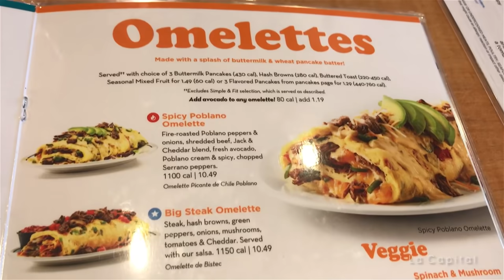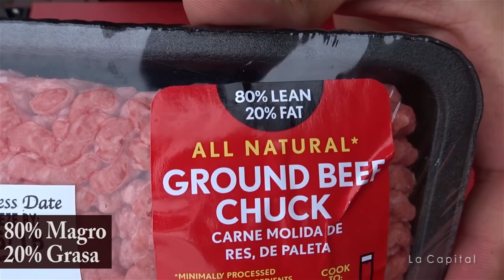Hamburguesa para Desayunar? | La Capital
Hamburguesa inspirada en clásico desayuno Estadounidense: Hash browns de papa, tocino o jamón, huevo estrellado o revuelto y carne de res. Las que preparé quedaron gigantes y deliciosas, sinceramente me encantaron las dos versiones. Lo único que cambiaría sería menos cantidad de cúrcuma en la primera para que no se vea tan amarilla, si te fijas en la segunda se ve más natural la papa.

Mi tabla
Mi asador
Mi estufa

*Yo le puse:
-Papa
-Carne molida de res
-Huevo
-Tocino
-Jamón
-Cebolla
-Tomate
-Pepinillos
-Mayonesa casera
-Sal y Pimienta
-Ajo granulado
-Harina
-Cebolla granulada
-Queso amarillo (americano)